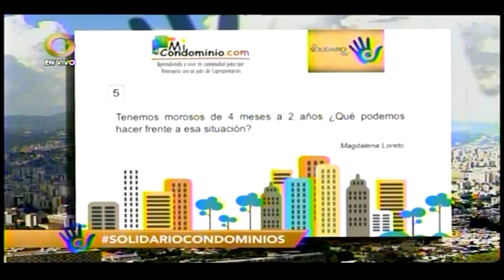Tenemos morosos de 4 meses a 2 años ¿Qué podemos hacer frente a ellos?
Tenemos morosos de 4 mese a 2 años ¿Que podemos hacer frente a ellos?